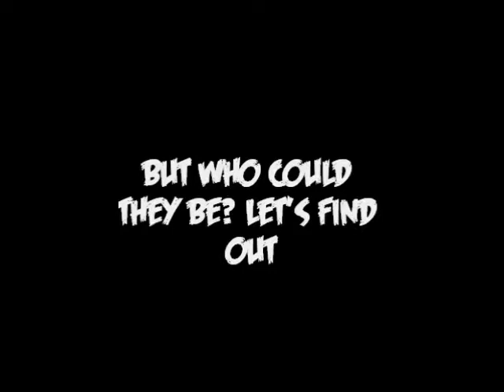Soul Calibur V Online Fights Season 1 Finale: The 100th Fight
I am glad to have done this series, and I am even more glad to announce the creation of Season 2!